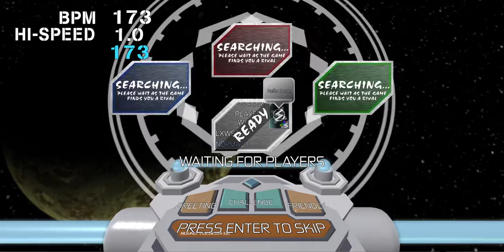Sound Volobx. [Practice Round]🖤🎶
This is a good game. Enjoy!!